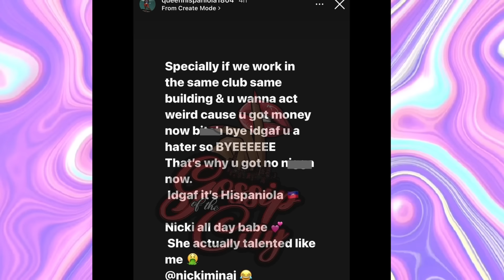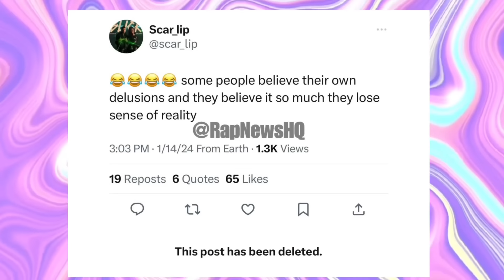Woman Accuses Offset Of Cheating On Cardi With Winnie Harlow + More❗️Lil Nas Apologizes + More ☕️